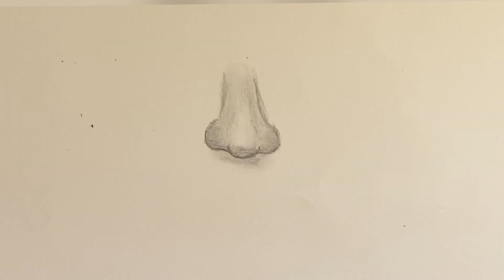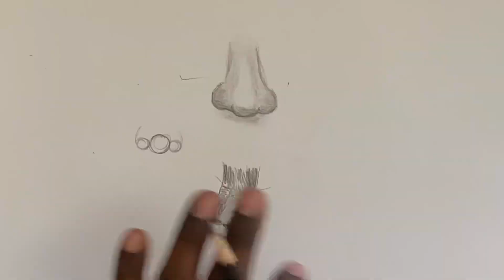how to draw nose for beginners || Nose Kaise Banaye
Hello guys
     Me apko aise hi video banake dunga ,sketch related .